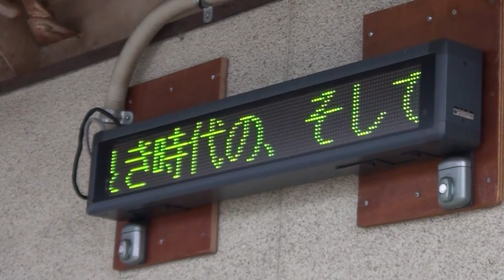長野電鉄 須坂の車庫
須坂駅から出発しようと思ったら、車庫の一番奥＝逆に車窓からはよく見える場所に2000系が1本停めてあるのを確認したので、日野駅で慌てて下車、再度須坂まで往復してみました。